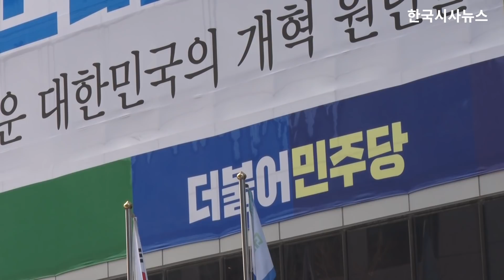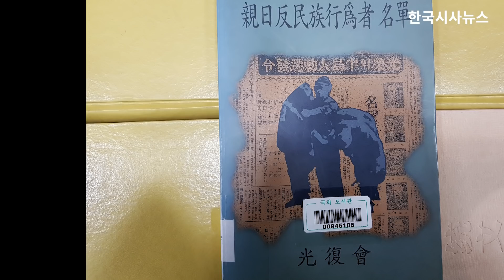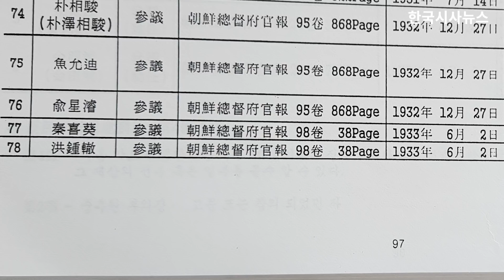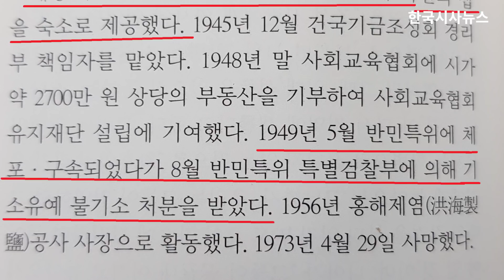거물 친일파 후손이 더불어민주당 원내대표.. 홍영표 더불어민주당 원내대표는 거물친일파 홍종철의 친손자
홍영표 더불어민주당 원내대표는 거물 친일파 홍종철의 손자

 최근 국가보훈처가 기존독립유공자의 친일여부를 재조사하고 좌익사회주의 활동을 한 사람은 독립유공자 서훈을 하려는 움직임이 나오면서 더불어민주당과 자유한국당 사이에 친일공방이 벌어지고 있습니다.

지지율이 추락하고 있는 문재인 정부와 더불어민주당이 갑자기 친일 공세를 펴고 있습니다. 그렇다면 현정치권에서 대표적인 진짜 친일파의 후손은 누구일까요?

바로 집권당인 더불어민주당의 홍영표 원내대표입니다.

홍영표  원내대표는 스스로 친일파의 자손이라는 점을 고백했습니다.

그는 지난 2015년 8월 자신이 친일인명 사전에 이름이 오른 친일파의 후손이라고 공개적으로 밝히고 사죄했습니다.

홍영표는 일제강점기 일본의 조선총독부의 자문기구인 중추원 참의를 지낸 거물 친일파 홍종철의 친손자입니다.

 중추원은 친일귀족, 친일유지들을 회유하기 위해 일제가 만든 것입니다.
민족운동세력을 분열시키고 친일세력 육성에 활용된 어용조직입니다. 이 중추원 참의는 당시 친일파들의 선망의 대상이었고 대단한 권세를 누렸습니다.

중추원 참의는 당시 한국인이 오를 수 있는 가장 높은 자리였습니다.

중추원에 들어간 인물들은 거의 친일반민족 행위자 명단에 빠지지 않고 들어있습니다.

그만큼 중추원 참의는 대표적인 친일파입니다.

홍영표 원내대표의 할아버지 홍종철의 친일행각에 대해 알아보겠습니다.

홍종철은 광복회가 작성한 692명의 친일반민족행위자 명단이 올라있습니다.
민족문제연구소가 낸 친일인명사전에 수록된 704명 중에도 포함돼 있습니다.

홍종철의 친일행각은 젊은 시절부터 시작됐습니다.

홍종철은 1890년 전북고창에서 출생했습니다. 한학을 하고 전북 무장군 동명학교를 졸업했습니다.

그는 스물세 때인 1913년 현금과 쌀을 기부해 조선총독부의 상을 받으면서 친일의 길을 걷기 시작했습니다.

스물 다섯 살 때인 1915년 다이쇼 일왕의 즉위기념 대례기념장을 수상했습니다.

스물 여섯 살 때에는 전북지방 토지조사위원회 임시위원으로 일제의 토지조사 사업에 협조했습니다.

그는 청년시절부터 일제의 침탈을 도우며 일제의 앞잡이 노릇을 했습니다.

조선총독부 관보에 보면 홍종철은 마흔 살인 1930년 6월 중추원 참의로 인명돼 1933년까지 3년간 재임하며 해마다 600원의 수당을 받았습니다.

홍종철은 1941년 전시 최대 민간 전쟁 협력단체인 조선 임전보국단이 결성될 때 전라북도 발기인으로 참여했습니다. 일제말인 1944년부터는 고창군 부안면장으로 재직하면서 무리한 공출과 선산의 목재를 군용으로 벌채해 주민들의 원성을 샀습니다.

해방 후 일본으로 철수하는 일본군에게 자신의 집을 숙소로 제공했습니다.

평생 친일행각을 일삼아오면서 살아온 이 거물 친일파는 1949년 반민족특위에 체포돼 구속됐습니다.

그는 그해 8월에 반민족특위 특별감찰부에 의해서 기소유예 불기소 처분을 받았습니다.

홍종철은  1956년 홍해제염 공사 사장을 맡기도 했습니다.

홍종철은 1973년 사망했습니다.

홍영표 원내대표는 지난 2015년 8월 자신이 친일파의 후손이라는 것을 고백하면서 자신의 아버지가 조부의 친일행각에 대해 평생 속죄하면서 살았는데 자신도 그렇게 살겠다고 말했습니다.

그러나 홍영표는 지금 집권당의 원내대표로 승승장구하고 있습니다.

더구나 문재인 정부와 더불어민주당이 친일공세를 펴며 자유한국당을 공격하고 있습니다 .

대표적인 친일파 후손이 원내대표를 맡고 있는 당에서 친일파를 단죄하겠다고 합니다.

그렇다면 홍종철의 매국적인 친일행각과 그의 자손인 홍영표가 집권당의 원내대표를 맡고 있는 이런 상황에 대해서는 국민들에게 어떻게 설명할 할 수 있을까요?

 더불어민주당은 독립유공자의 친일을 조사할 것이 아니라 당내의 홍영표같은 파렴치한 친일파 후손부터 청산해야 할 것입니다.

 한국시사뉴스 장종수입니다.